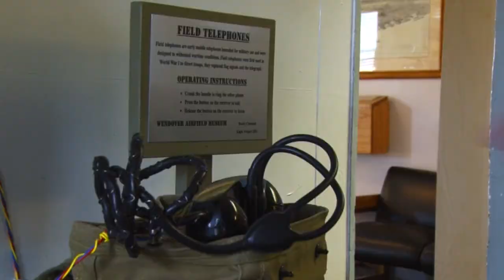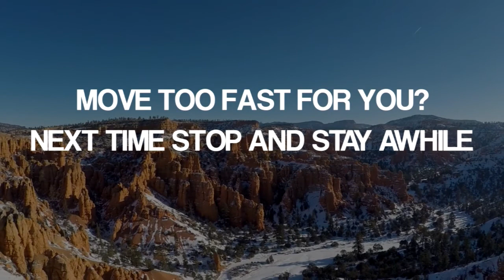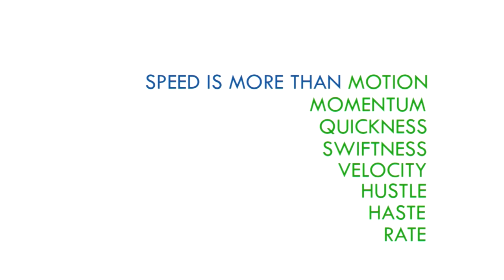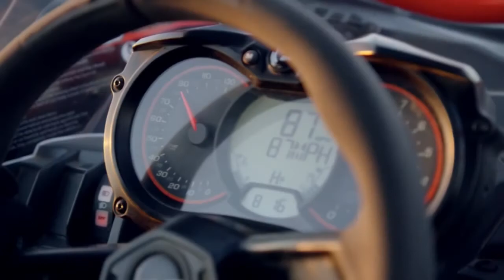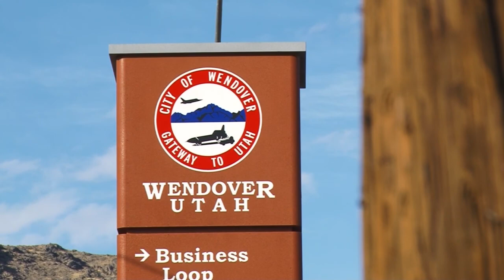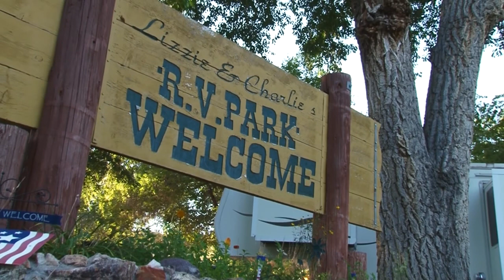S15 E50: Uintah Basin in Celebration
Uintah Basin in Celebration - Wendover Air Show - Spark Trixx Review - Salem Pond Disabled Fishing Event

This week on AYL we are celebrating with the Uintah Basin, flying over Wendover, reviewing the new Spark Trixx watercraft, and teaching disabled children how to fish.

1:00 - Chad and Ria are at a party that takes over a whole town. They are at the Uintah Basin in Celebration event in Roosevelt Utah. This is a week long event that has any activity that you can think of available for your family to enjoy.

4:45 - Steven is flying over Wendover at the Wendover Air Show. This show takes place on September 9th and is a hands on activity that your family will enjoy as well as learn some great history lessons.

11:27 - Darren reviews the new Spark Trixx Watercraft. This is a great entry level machine that you can get to do tricks with and enjoy with your family.

2006 - Reece is at the Sal;em Pond Disabled Fishing Event. Disabled folks get a chance to learn how to bait a hook and reel in a fish. This is a great experience that they don't get a chance to experience very often.

25:22 - At Your Leisure is your source for all the cool things to do in the great outdoors. In this week's travel planner Chad and Ria cover the UTV Invasion, the Red White and Road event, and this weeks sticker winner.

27:28 - Take a sneak peek at next weeks show.

2469 E. 7000 S. Suite 110
Salt Lake City, Utah 84121